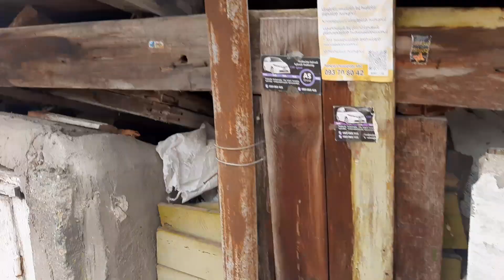25 марта 2023 г.